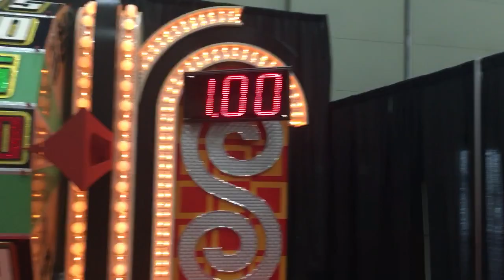Star lord spins the big wheel from The Price Is Right at Stan Lee's comic con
The price is right brought their big wheel to Stan Lee's comic con. Star Lord gave it a spin. And won! This was the very first time that the price is right visited a big fan convention.